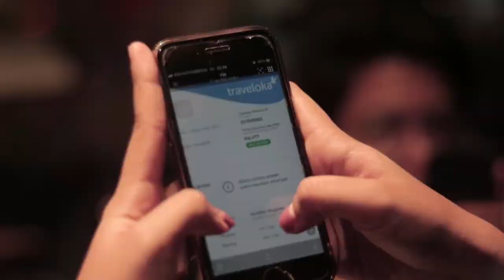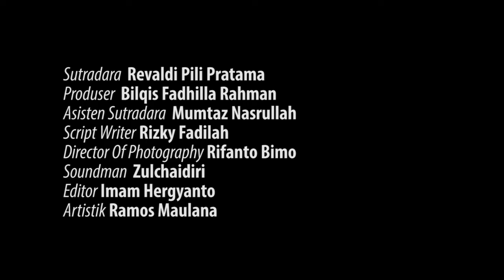Serius Kemudian - Short Movie by Ilmu Komunikasi Universitas Bakrie |HD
Serius kemudian menceritakan pasangan yang memiliki sebuah hubungan lama dan tidak tau kapan mereka akan kejenjang yang lebih serius.
Sampai pada akhirnya keputusan pun dibuat.

Cast
Roro Andi as Rara
Alif Ibsanda as Rio
Sellia Putri as Bella
Safana Sidambram as Chika
Aldo Karlo as Teman Rio
Mumtaz Nasrullah as Pelayan 1
Rafi as Pelayan 2

Sutradara : Revaldi Pili Pratama
Produser : Bilqis Fadhilla Rahman
Script Writer : Rizky Fadilah
Asisten Sutradara : Mumtaz Nasrullah
Director Of Photography : Rifanto Bimo
Soundman : Zulchaidir
Editor : Imam Hergyanto
Artistik : Ramos Maulana

Ilmu Komunikasi - Marketing Communication
Universitas Bakrie